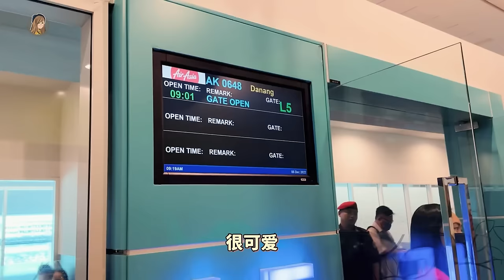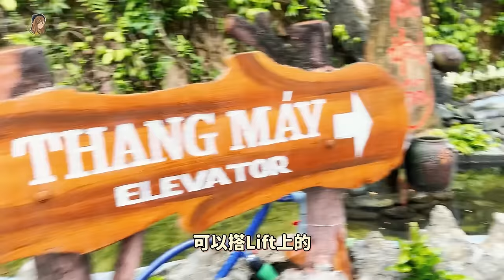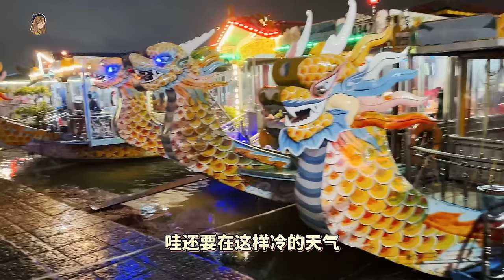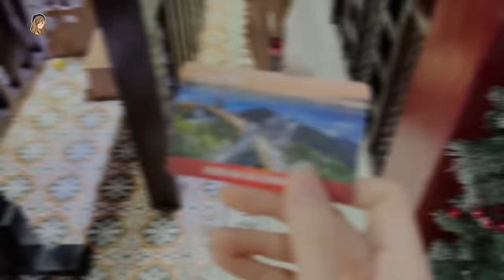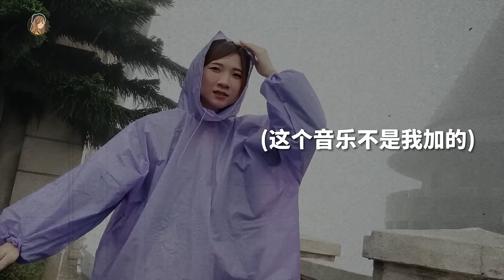请父母出国我做到了！😭越南Danang岘港5天4夜Vlog：12月不要来！【iPhone 14 Pro拍攝】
影片全程由iPhone 14 Pro拍摄😚

带父母出国旅行是我一直以来的人生清单🥹🥹
长大了，终于也能做到了。
希望在父母有生之年可以一起去很多国家！！！

【越南岘港5天4夜行程 🚗】

DAY 1：会安
参观会安古镇！
体验传统越南服装，参观历史名镇
*晚上很有Fuuuuuu 🌛

DAY 2：CHAM THANH 村 / 顺化皇城
体验那个一直转的越南竹篮船 哈哈哈哈
参观天母寺，风景超美！
越南市场走走看看，开启讨价还价的日常

DAY 3：顺化皇城 / 岘港
参观皇朝宫殿
然后去各种寺庙包括：灵应寺/释迦牟尼佛像/酒窖等等～
从顺化回岘港啦啦啦啦

DAY 4：巴纳山
一早就去神手巴纳山！！！
可惜天宫不作美，一直下雨拍不到照片呜呜呜😭

DAY 5：美溪海边
最后一天去海边走走 自由行啦～

总结就是：
大家不要12月去岘港！！！！一直大雨真的要疯掉哦 哈哈哈哈哈